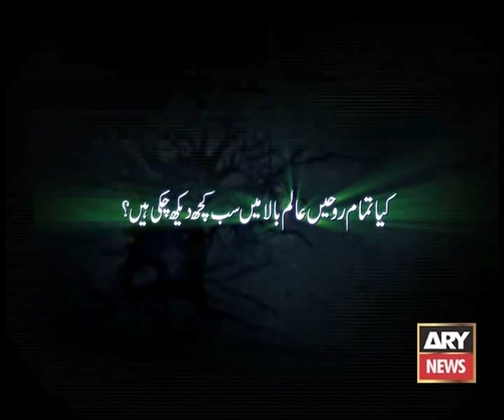Mufti wali khan in Idrak Dajawo part 1.mp4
Part1. Mufti Wali Khan Al Muzaffar... IN ARY DIGITAL PROGRAM IDRAAK